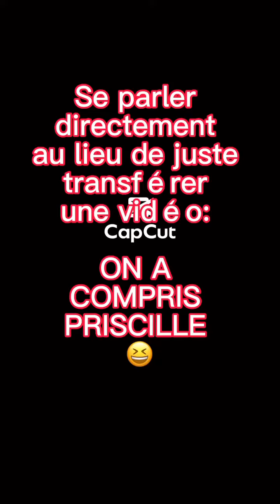Se parler directement au lieu de juste transférer une vidéo